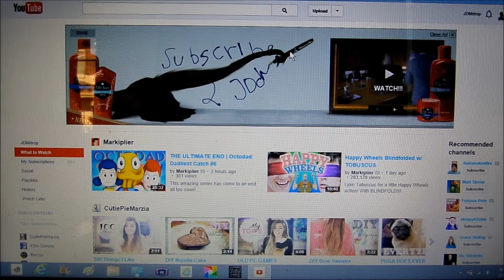Look At This Crazy YouTube Ad!